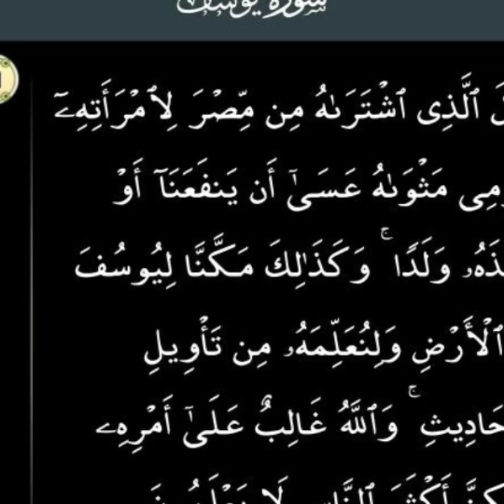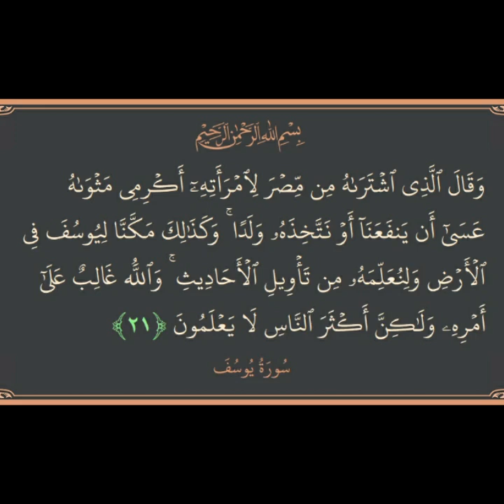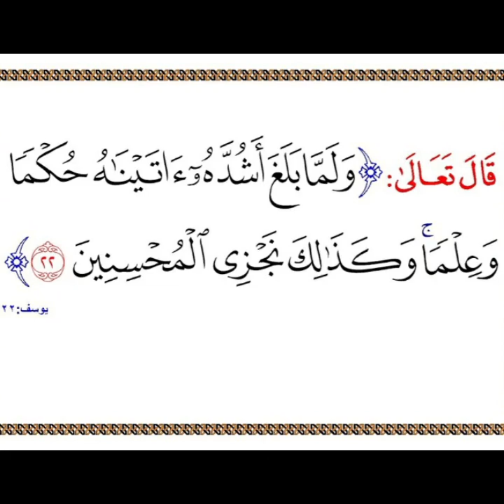QURAN Para 12 Surah 12 Ayat 21،2